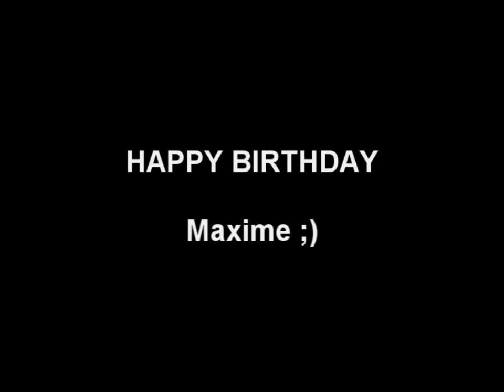Apocalypse World - 8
Voila le 8em épisode de ma série Apocalypse World